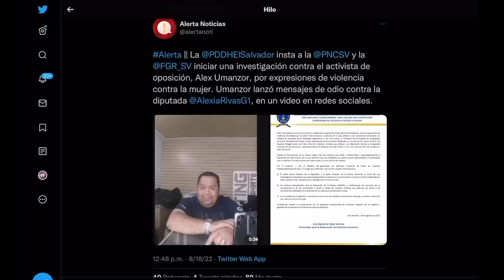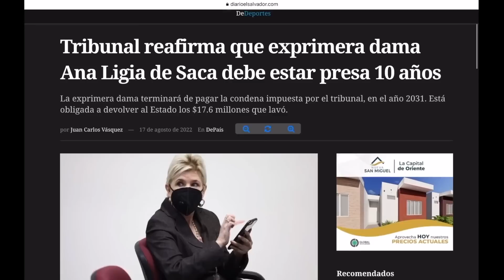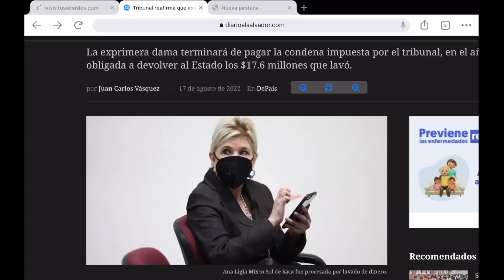Ronal Umaña Aplaude Acciones de Alex Umanzor / Ex Primera Dama regresara $17.6M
Ronal Umana aplaude las acciones de Alex Umanzor y hasta lo declaro Heroe nacional por las acciones que a hecho en contra de mujeres y la misma diaspora.

Tribunal reafirma que exprimera dama Ana Ligia de Saca debe estar presa 10 años. La exprimera dama terminará de pagar la condena impuesta por el tribunal, en el año 2031. Está obligada a devolver al Estado los $17.6 millones que lavó.

Zelle
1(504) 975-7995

Chivo Waller
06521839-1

Portillito Ladra

Modena de Bitcoin:

Camara para vlogs:

Luz Principal:

Soft Box para la luz:

Luces que estan en la pared:

Switcher que uso para hacer en vivos:

Cubo de Luz:

Luz Roja para iluminar la Pared Fondo:

Luces que cambian de Color a mi lado izquierdo:

Computadora iMac:

Microfonos para entrevistas:

Memoria para guardar y editar videos:

Tripod para Camara:

Monitor para Camara:

Mouse para la Compu:

Audifonos (Cancelacion de Sonido):